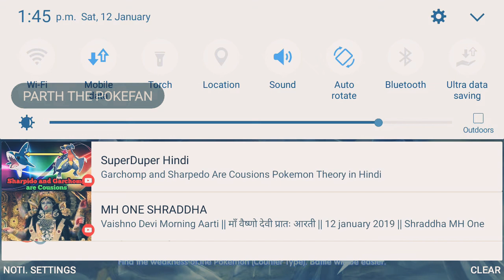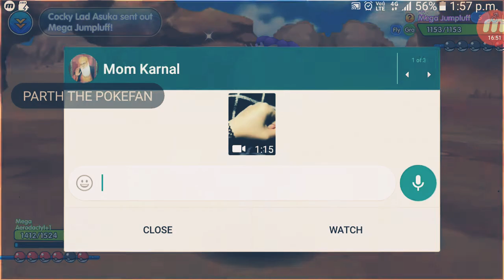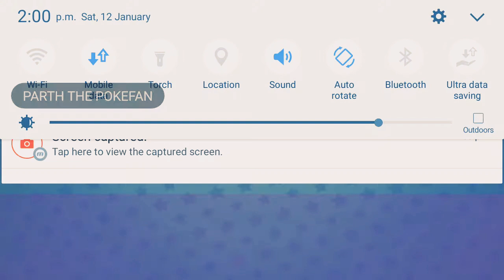Poketown Gameplay # 10 /The Mega Darkrai R2 ,Mega Togekiss & Mega Jumpluff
Hi guys

LINK OF POKETOWN.

LINK OF POKETOWN LATEST VERSION.

LATEST GAME IS DEVELOPED BY OTHER COMPANY AND THAT I PLAY IS GAMI GAMES COMPANY.

BOTH GAMES ARE SAME.

THANK U ☺